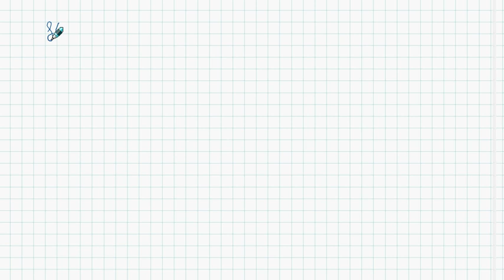بكالوريا 2012 / الدالة التناظرية / الموضوع 02 التمرين 03 / شعبتي آداب فلسفة و لغات أجنبية